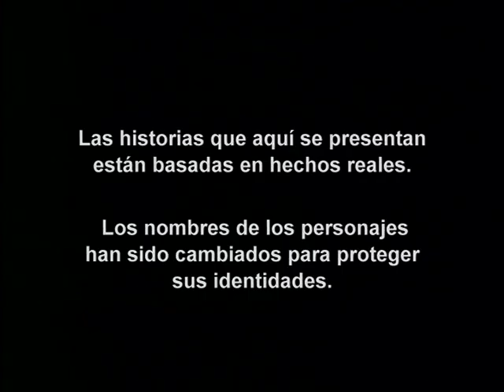Operación Repo - Episodio 456